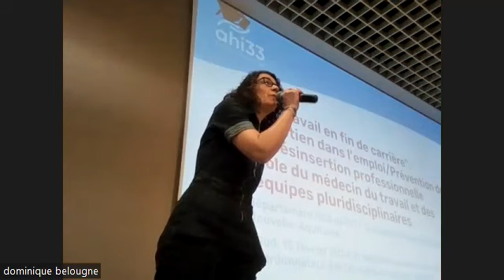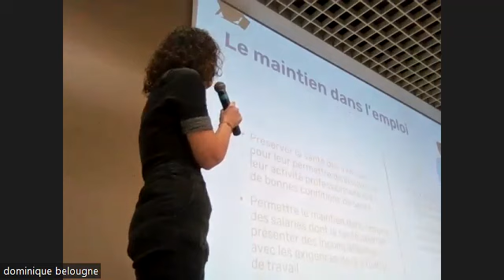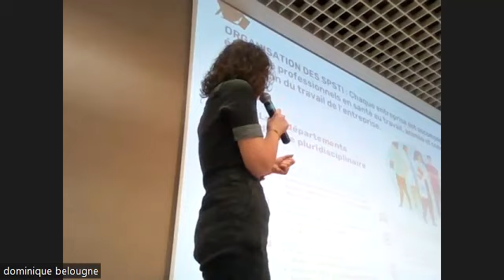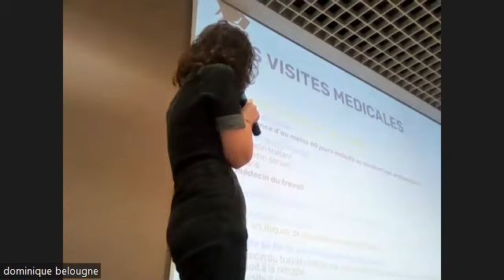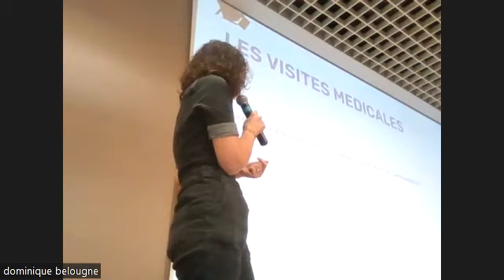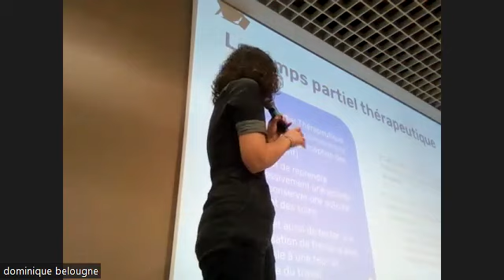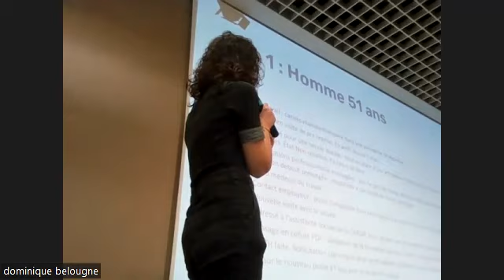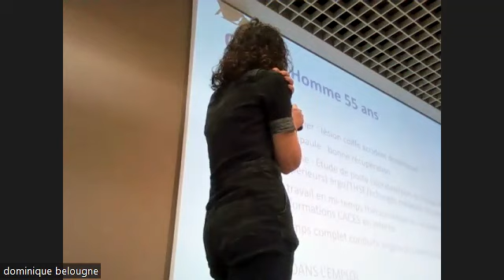Nathalie AUNOBLE, "La médecine du travail : Un des outils de Prévention et de santé au travail"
Seconde partie de la troisième Table-Ronde des 20émes rencontres UTOPIA-Espaces Marx Aquitaine "La Classe ouvrière c'est pas du cinéma" sur le thème "Prévention de la désinsertion professionnelle ?", s’est tenue le Mercredi 15 Février 2024 au Musée d’Aquitaine à Bordeaux, avec une présentation  de Nathalie AUNOBLE, Médecin coordonnateur de l'AHI 33 qui a porté sur la thématique des conditions de travail en fin de carrière, et notamment sur les enjeux de pénibilités et de restrictions d’aptitudes.

Depuis la loi du 2 août 2021, de nouvelles missions sont confiées aux services de prévention et de santé au travail dans ce champ. Un salarié témoignera des difficultés rencontrées en fin de parcours professionnel du fait d’altérations de sa santé liées à son travail et Nathalie AUNOBLE, Médecin coordonnateur de l'AHI 33, a présenté l’organisation mise en place par son service de Prévention et de santé au travail pour intégrer ces nouvelles missions.

Présentation de la journée : "Le travail de fin de carrière : quels enjeux ?"
La nouvelle loi sur la réforme des retraites, appliquée depuis septembre 2023, comporte comme principales mesures le passage à 43 ans de durée de cotisation pour avoir droit à une retraite à taux plein et un âge légal pour partir à la retraite porté à 64 ans à l'horizon 2030. Pourtant les fins de vie active d’une partie de ces seniors se caractérisent déjà par des déficiences de santé ou des restrictions d’aptitudes du fait de la pénibilité des tâches effectuées au cours de leur carrière et par des durées du chômage élevées. Au regard du contexte économique et démographique actuel, les
conditions de l’allongement de la vie professionnelle constituent donc un enjeu important. Dans cette perspective, agir en faveur du maintien ou du prolongement de l’activité professionnelle nécessite d’appréhender autrement les fins de carrière. Pour le salarié : Comment « tenir » au
travail plus longtemps que prévu, notamment lorsque la santé est altérée ? Comment renouveler son intérêt au travail ? Comment surmonter les discriminations liées à l’âge lorsqu’on est senior à la recherche d’un nouvel emploi ?
De telles questions seront explorées tout au long de la journée par nos intervenants de la « rencontre du matin » au Musée d'Aquitaine et à travers deux films projetés l'après-midi au cinéma Utopia.
JEAN-PIERRE ANDRIEN – PATRICK SAGORY